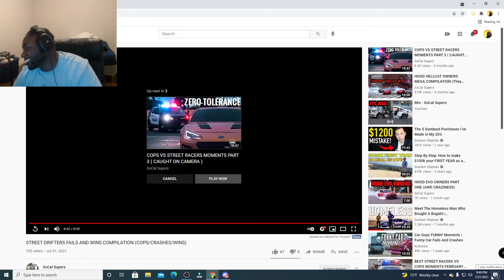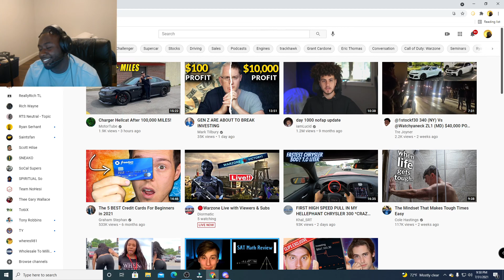Best Car Meets Compilation REACTION *LAST VID OF JULY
SHOUTOUT
SoCal

What did you think about the videos yall seen this video?
send me yours to show up on the channel

Send Me Vids To React TO
ASLO EXECT A STREAM AFTER EVERY VIDEO ON TWITCH